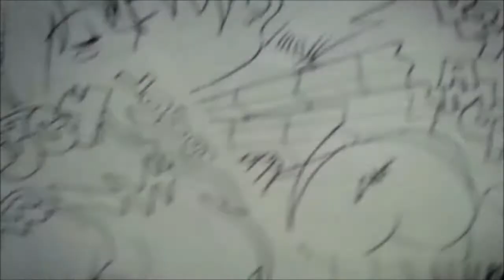Dibuja Kawaiii! Love Magic Knight Rayearth (ESMERALDA Y ZAGATO KISS)XDB